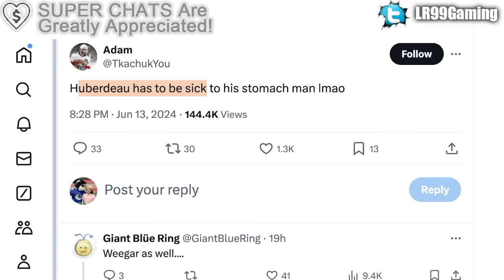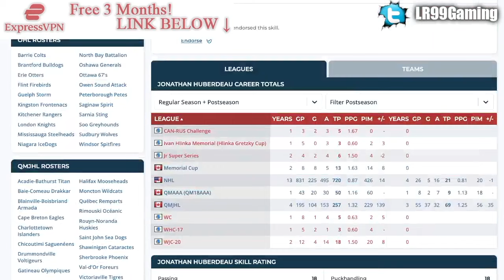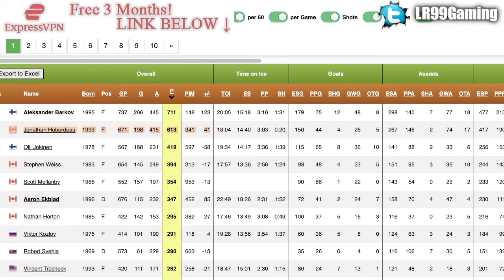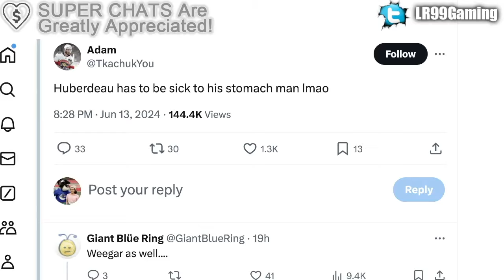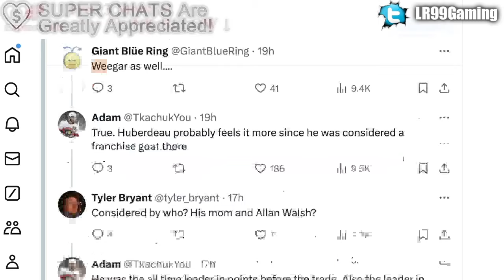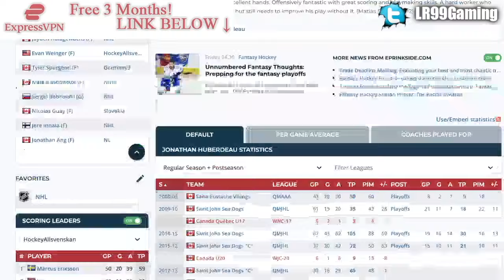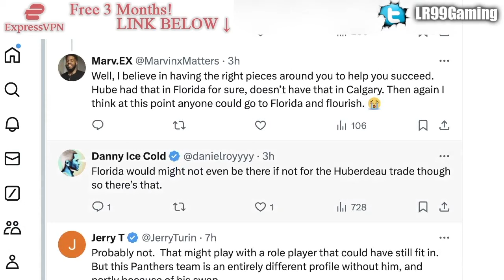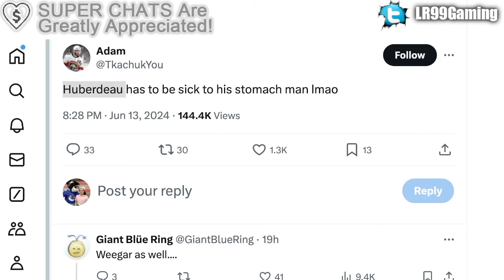It's Looking TERRIBLE For Jonathan Huberdeau Right Now…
Let's talk about Calgary Flames forward Jonathan Huberdeau, and the fallout of his trade away from the Florida Panthers.

The 2023 NHL Draft 1st Round went as follows:

1st) Chicago Blackhawks, Connor Bedard
2nd) Anaheim Ducks, Leo Carlsson
3rd) Columbus Blue Jackets, Adam Fantilli
4th) San Jose Sharks, Will Smith
5th) Montreal Canadiens, David Reinbacher
6th) Arizona Coyotes, Dmitri Simashev
7th) Philadelphia Flyers, Matvei Michkov
8th) Washington Capitals, Ryan Leonard
9th) Detroit Red Wings, Nate Danielson
10th) St. Louis Blues, Dalibor Dvorsky
11th) Vancouver Canucks, Tom Willander
12th) Arizona Coyotes (from Ottawa Senators), Daniil But
13th) Buffalo Sabres, Zach Benson
14th) Pittsburgh Penguins, Brayden Yager
15th) Nashville Predators, Matthew Wood
16th) Calgary Flames, Samuel Honzek
17th) Detroit Red Wings (from New York Islanders via Vancouver Canucks), Axel Sandin Pellikka
18th) Winnipeg Jets, Colby Barlow
19th) Chicago Blackhawks (from Tampa Bay Lightning), Oliver Moore
20th) Seattle Kraken, Eduard Sale
21st) Minnesota Wild, Charlie Stramel
22nd) Philadelphia Flyers (from Los Angeles Kings via Columbus Blue Jackets), Oliver Bonk
23rd) New York Rangers, Gabe Perreault
24th) Nashville Predators (from Edmonton Oilers), Tanner Molendyk
25th) St. Louis Blues (from Toronto Maple Leafs), Otto Stenberg
26th) San Jose Sharks (from New Jersey Devils), Quentin Musty
27th) Colorado Avalanche, Calum Ritchie
28th) Toronto Maple Leafs (from Boston Bruins via Washington Capitals), Easton Cowan
29th) St. Louis Blues (from Dallas Stars via New York Rangers), Theo Lindstein
30th) Carolina Hurricanes, Bradley Nadeau
31st) Colorado Avalanche (from Florida Panthers via Montreal Canadiens), Mikhail Gulyayev
32nd) Vegas Golden Knights, David Edstrom